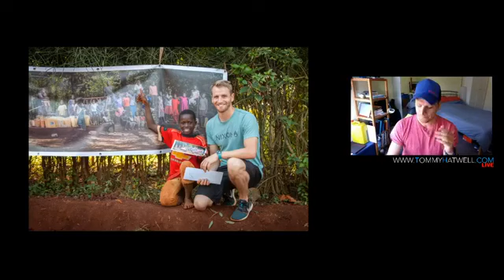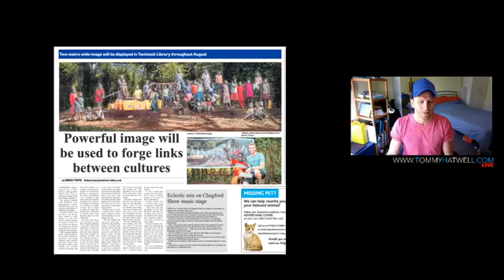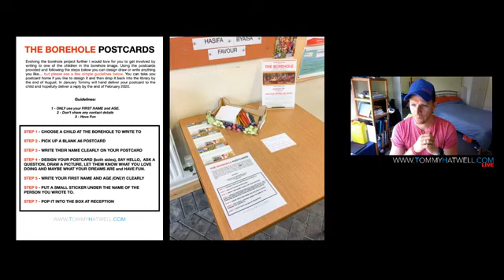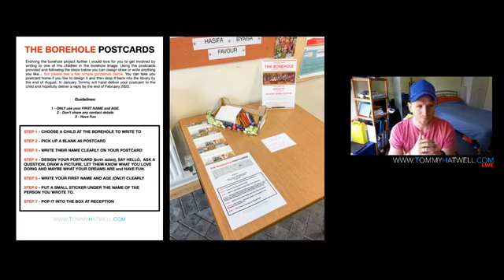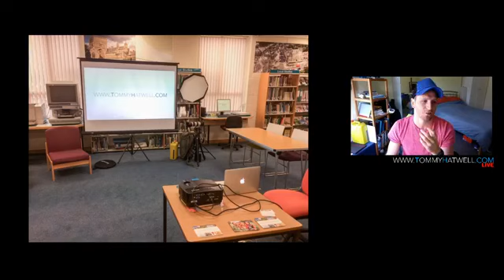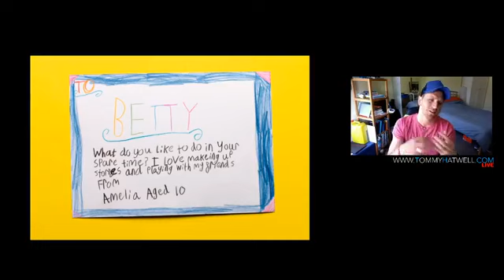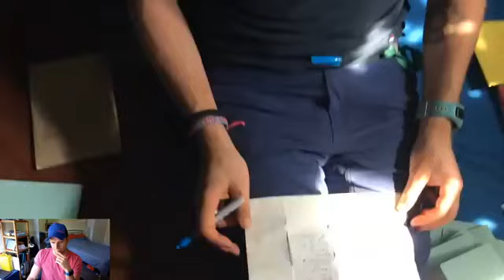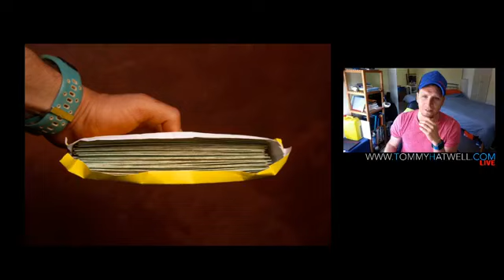Ep10 - The Postcards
This morning's conversation on Facebook Live was about THE POSTCARD PROJECT.